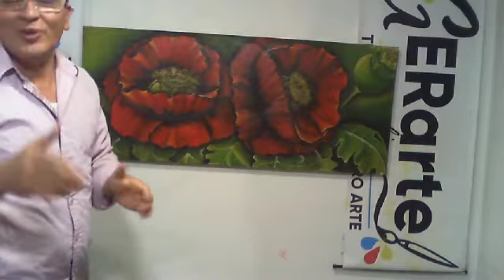Pintura decorativa - flores de amapolas / Maestro Gerardo Rueda